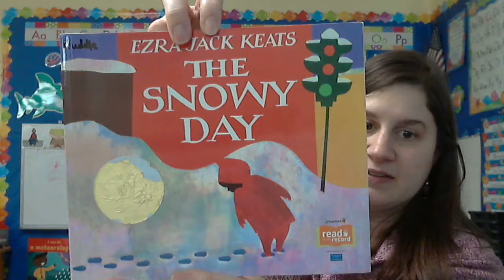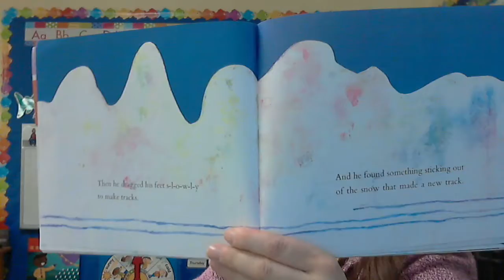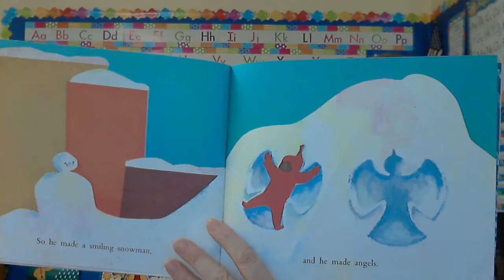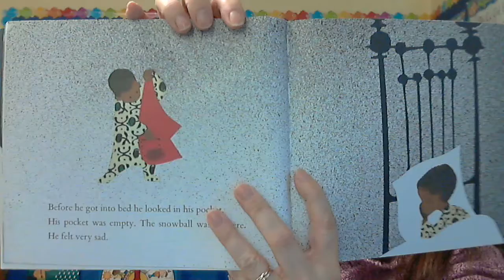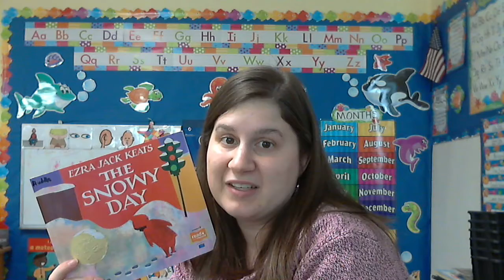The Snowy Day read by Ms. Amy 1/7/21